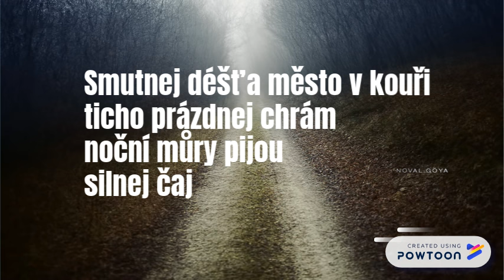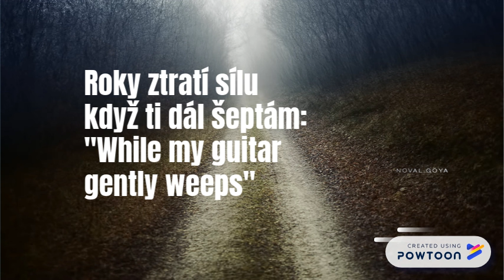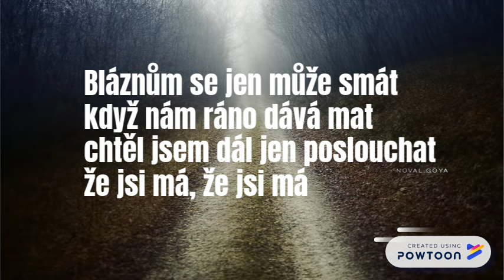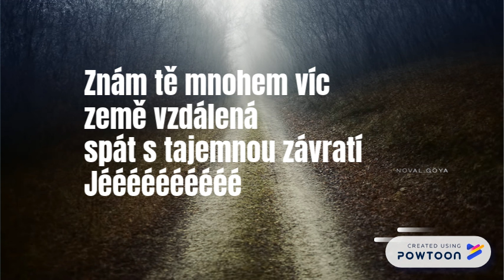KAMIL STŘIHAVKA - Země vzdálená | Lyrics & Text | PLC